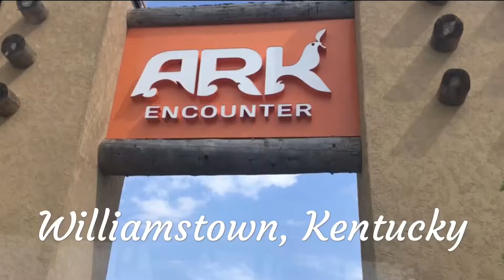Hooping at The Ark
I had the opportunity to hoop in Williamstown, Kentucky with the beautiful life size replica of Noah's Ark as my backdrop.